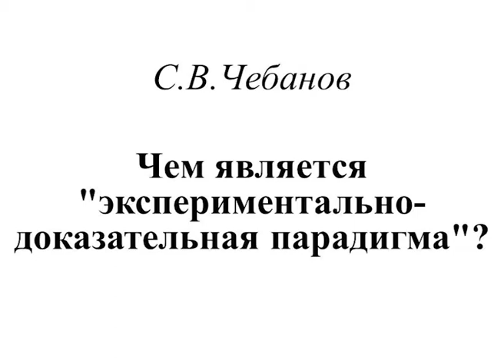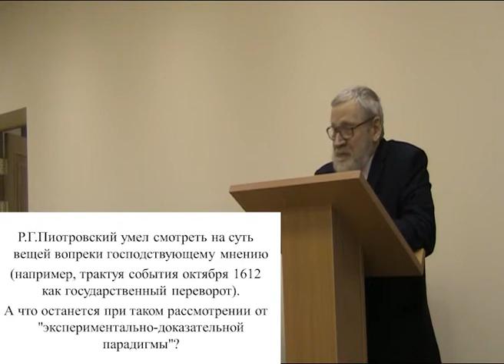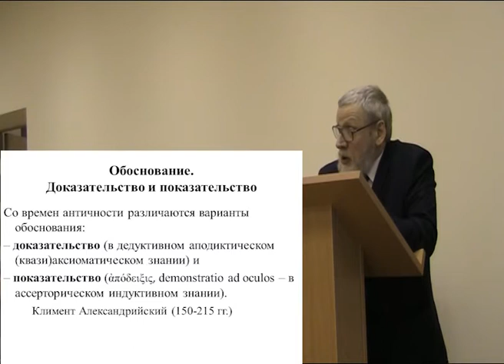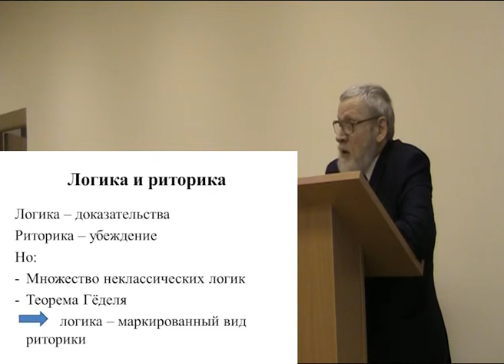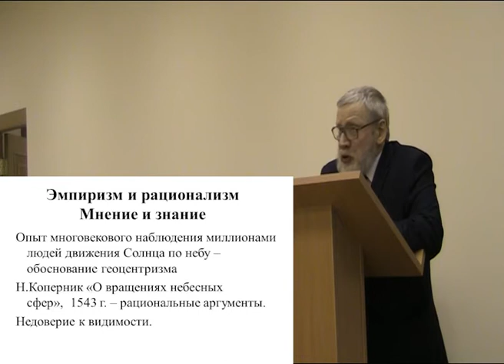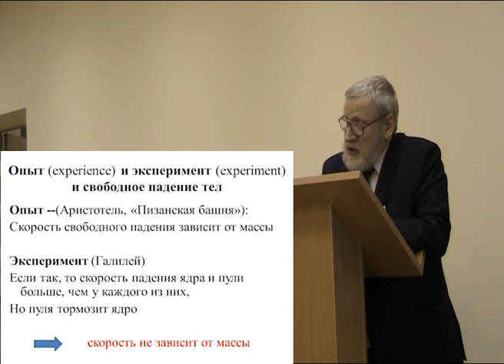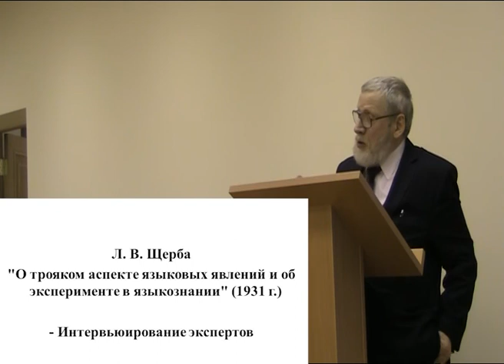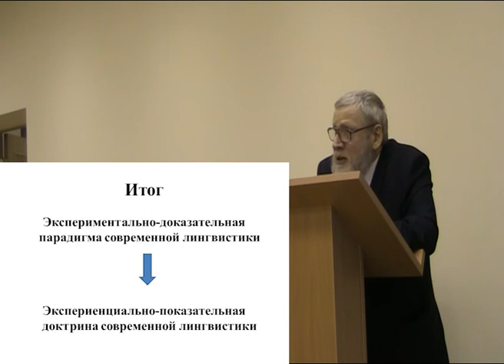Юбилейные чтения: Чебанов С. В.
Выступающий:

Чебанов Сергей Викторович, доктор филологических наук, профессор кафедры математической лингвистики СПбГУ.